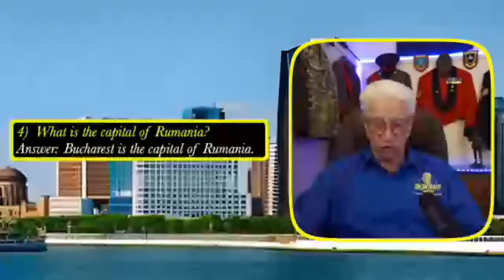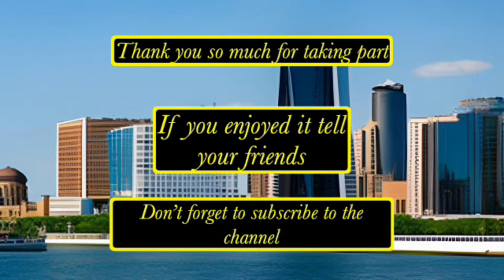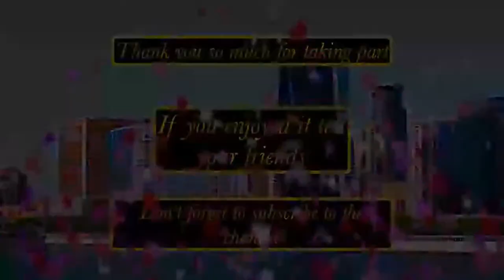Live Stream Awesome Pub Quiz 18 July 23 Cities around the world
Here is another awesome pub quiz compiled by the Dutchess herself Lady Heale and delivered my yours truly Lord Heale live from the studio at Heale Manor.

All you need is a pen and paper to jot down your answers add up your score once I have given you the answers and post in the comments, simple...

See you all at 8pm BST